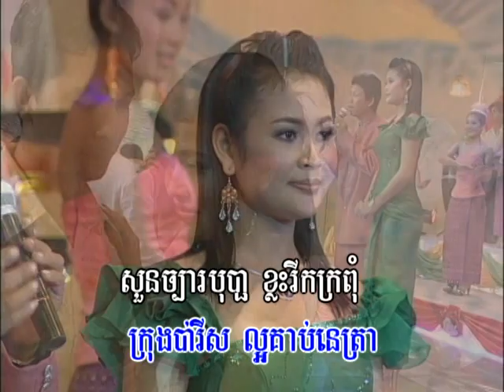Bopha DVD Vol 43-17 លាហើយប៉ារីស-ច្រៀងដោយ: ណូយ វណ្ណេត